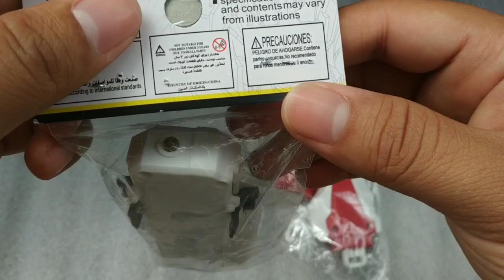[REVIEW] FAKE /KW beyblade Burst Beylogger Plus & Power Grip (Indonesia)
Review singkat beyblade burst Beylogger Plus Only 30k
+ Beyblade Burst Power Grip 26k

Bisa Di Cari Di Aliexpress maupun Shopee